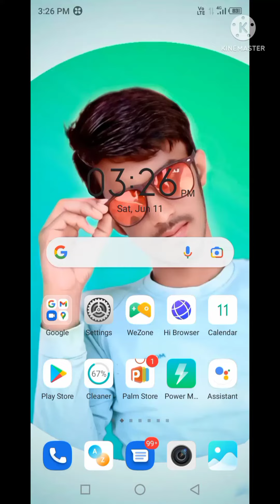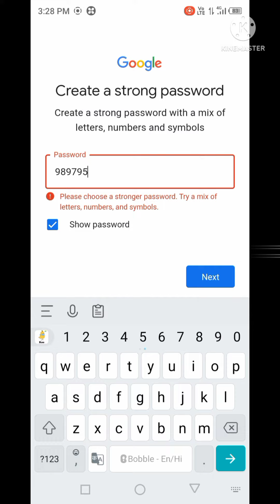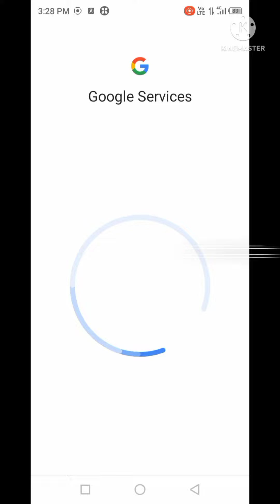Email id kaise banaye | gmail id kaise banaye | new email id kaise banaye2022